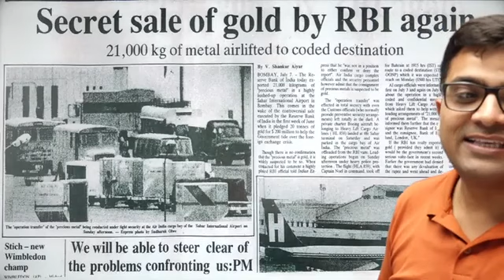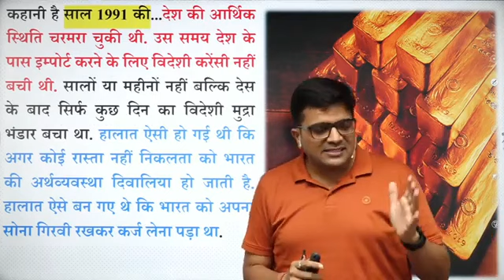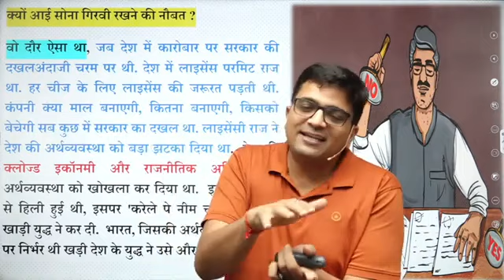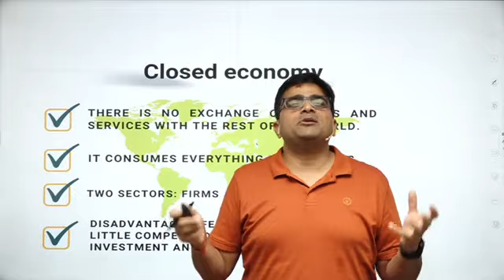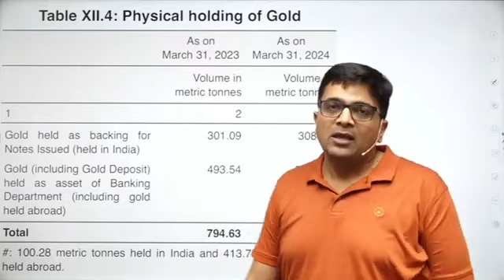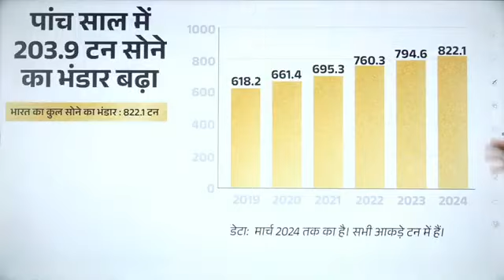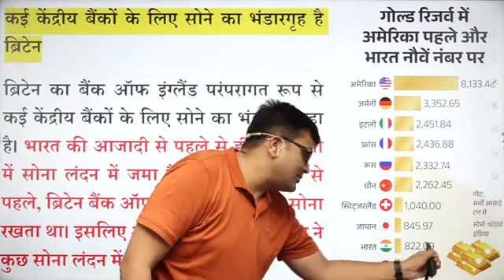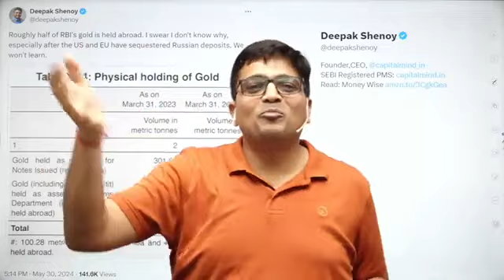ब्रिटेन से वापस लौटा जमा रखा 100 टन सोना... जानिए पूरी कहानी...@Inspires_Innovation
ब्रिटेन से वापस लौटा जमा रखा 100 टन सोना... जानिए पूरी कहानी... by Ankit Avasthi Sir

Apni Pathshala - One Day EXGMS

Join Apni Pathshala Official Whatsapp Channel:-

Follow me (Ankit Kumar Avasthi) on twitter: x/kaankit

/@ankitins piresindia

भारत की संस्कृति एवं कला (Indian

साथियों Ankit Inspires India मेरा Personal YouTube Channel है। यदि आप

Press करके 'All Notification' Select करें।

Telegram Group Ankit Avasthi Sir

Ankit Avasthi YouTube परिवार, Ankit

Inspires India में आप सभी का स्वागत है।